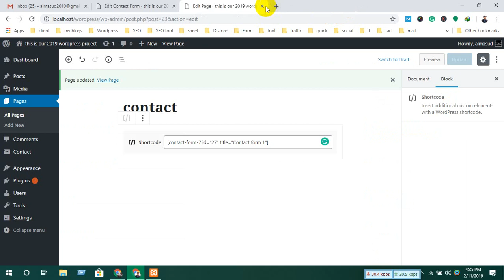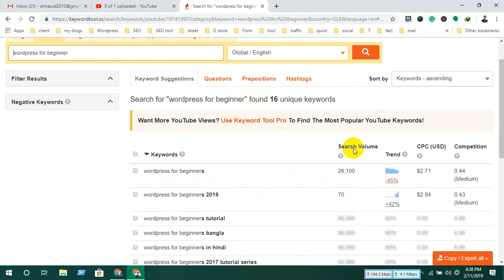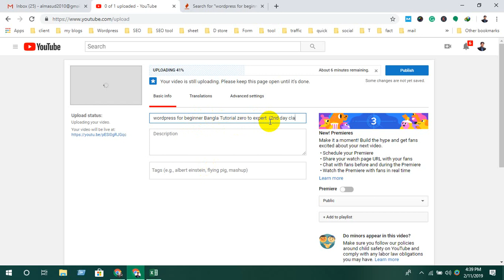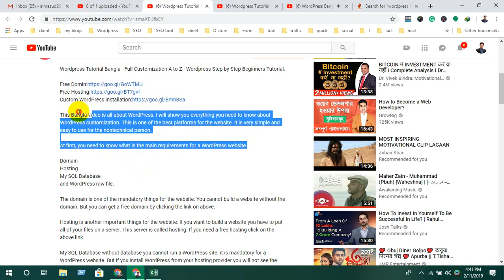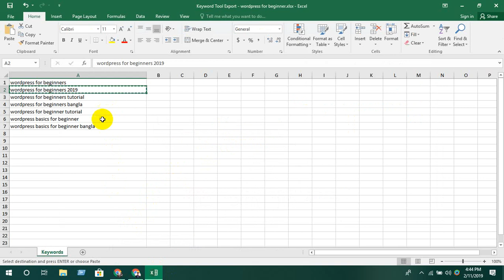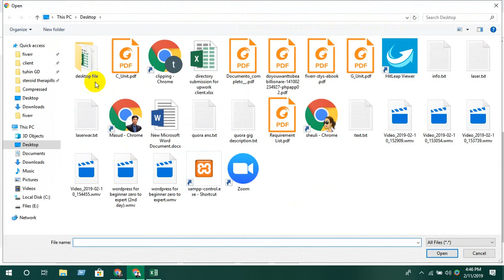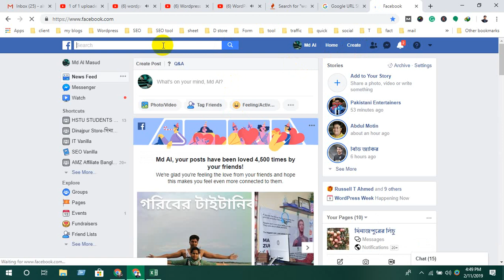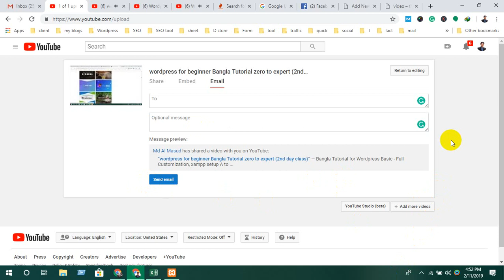how to upload video on youtube channel free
how to upload a video on youtube channel free, put videos on youtube, and earn money.